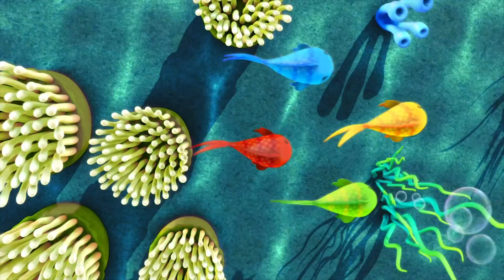Animal FURRENZY! |Counting Fish | NEW Videos Regularly! | ABCs and 123s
The best LBB Animal Videos around! We hand pick videos we think you and your kids will love!

Our main channel is LBB Make sure to sub to them as well for all the other cool videos!